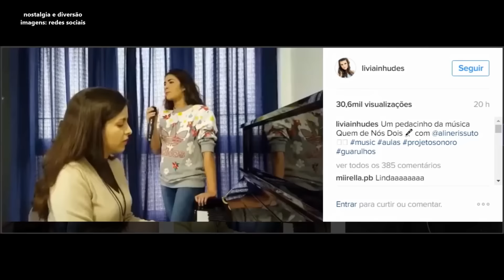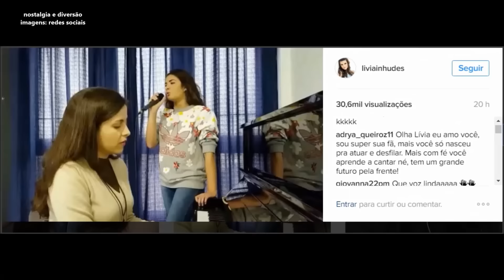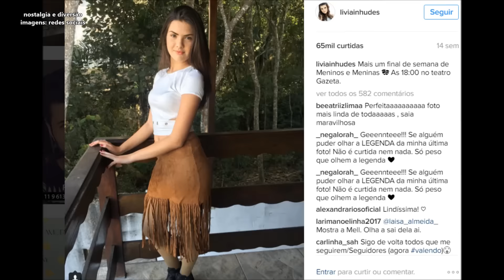LIVIA INHUDES DESABAFA APÓS RECEBER CRÍTICAS POR POSTAR VÍDEO CANTANDO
Se desejar entrar em contato com o nosso canal, por favor nos envie um email.

Livia Inhudes usou seu Snapchat para desabafar após receber críticas por postar vídeo cantando em seu Instagram.